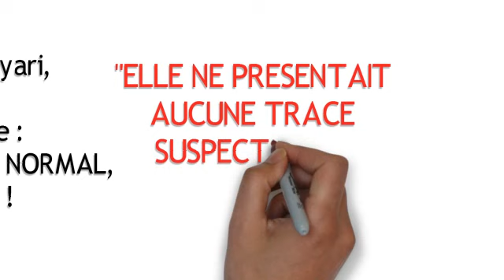Henda Ayari : J'ai choisi de mentir